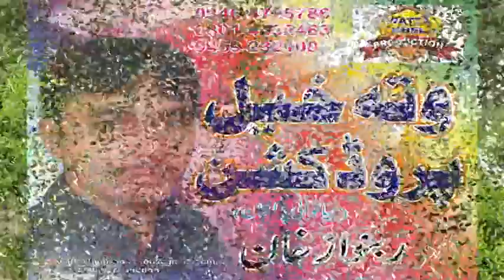Shukery Eidan Aiyan | Folk Singer Sardar Khan Danish | Eid Gift SONG | Wattakhel Production